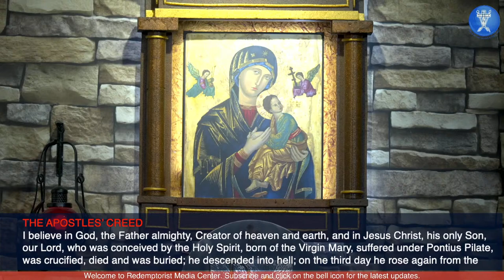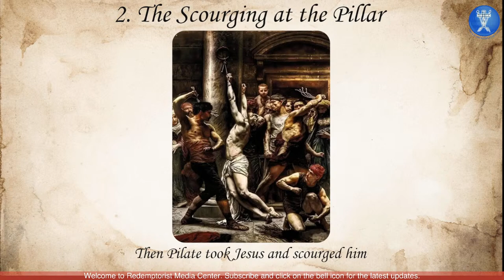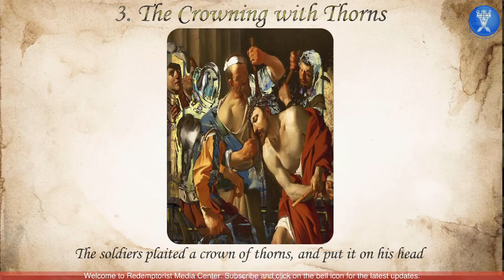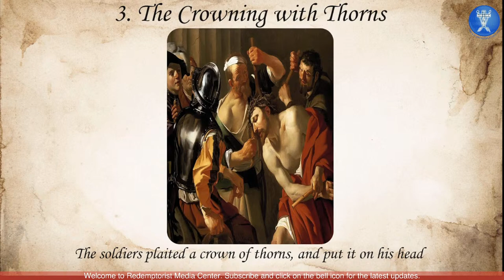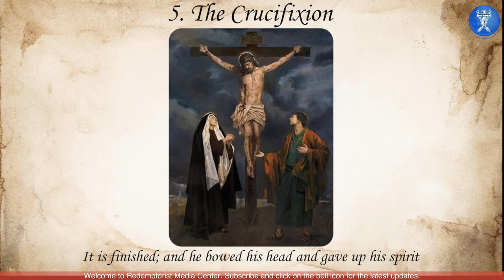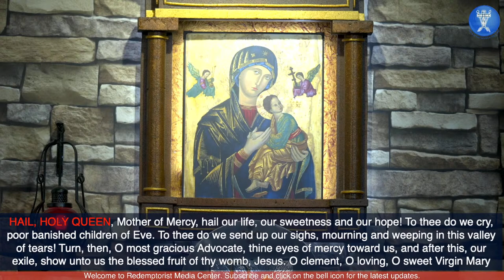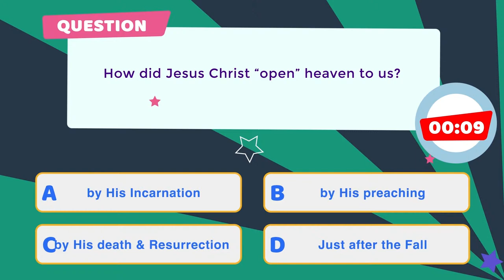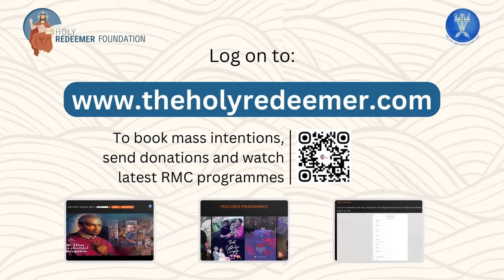Tuesday, 19th March 2024 - Rosary with the Redemptorists & Benediction @ 7PM IST